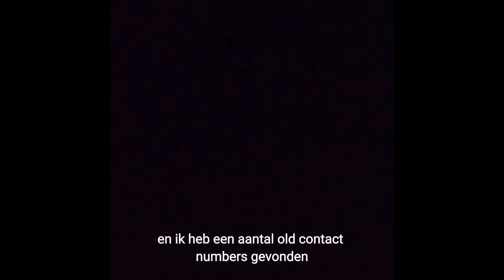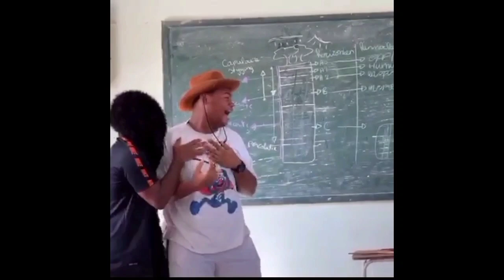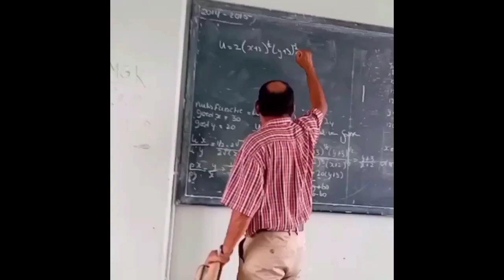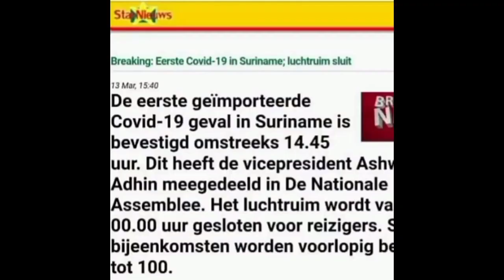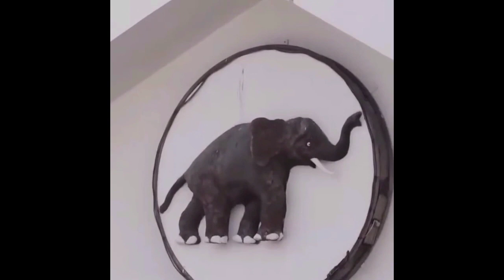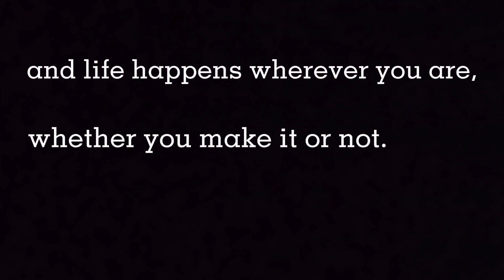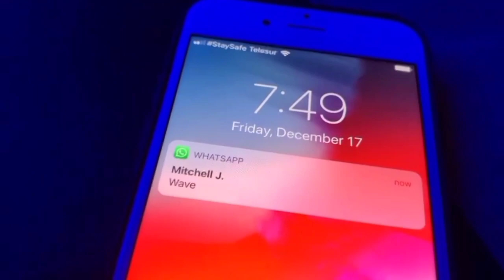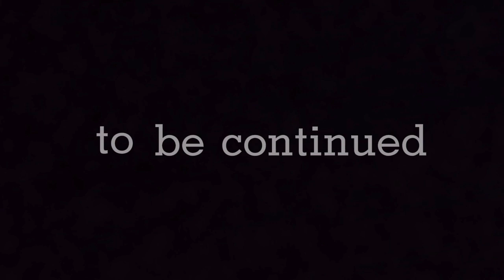our years at lyco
hours it took to finish it: way too many

was it worth it: yes
(maar me telefoon is zo slow geworden bro help me)

i will forever appreciate it

and a very special thank you to Jash and Jarno, for sticking by my side those three years and being the best (and worst) trio lyco 1 has ever seen

all of you, thank you for giving me a story worth telling

now it's on to the next.